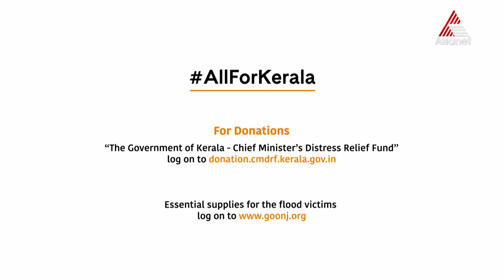Join Star to donate and mobilise disaster relief for Kerala along with Mohanlal.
Join Star to donate and mobilise disaster relief for Kerala along with Mohanlal. We are AllForKerala

For Donations - Log onto For helping with essential supplies - Log onto